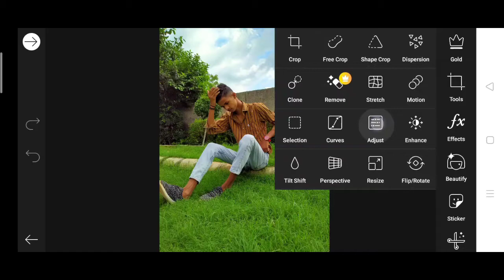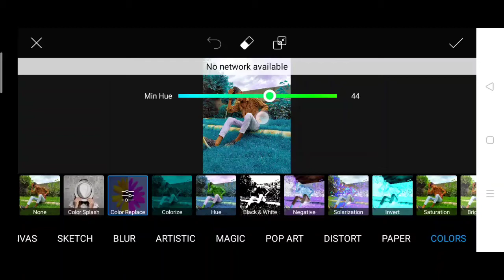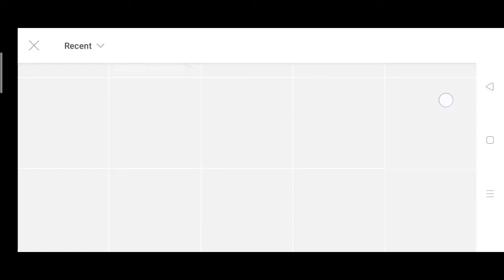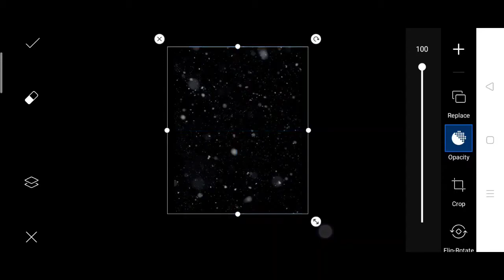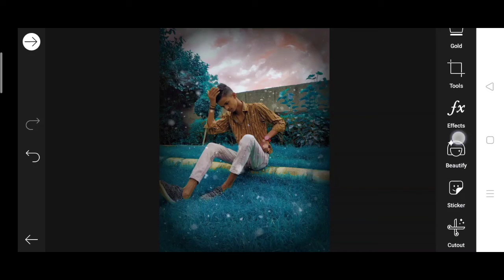How to change background colour in picsart app ? | PicsArt background colour change photo editing